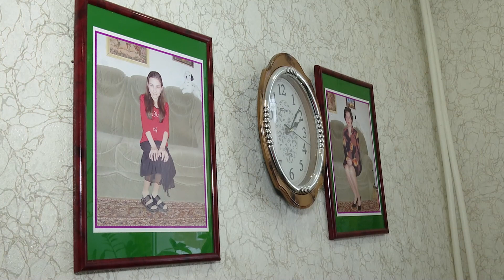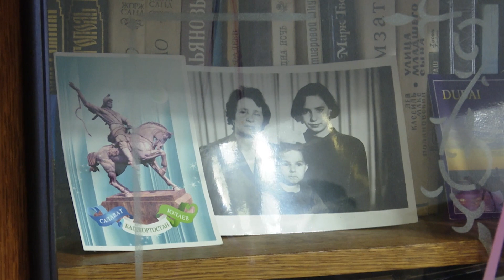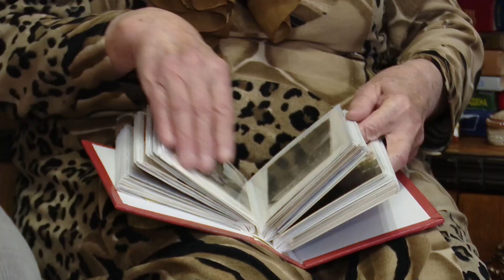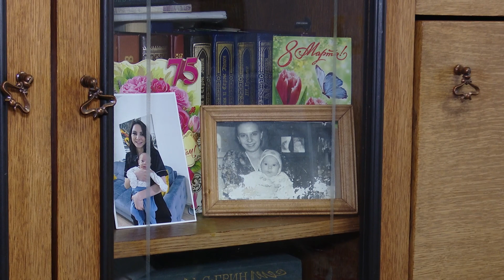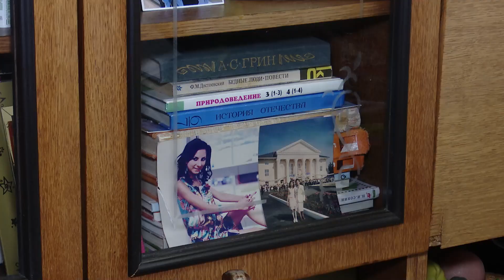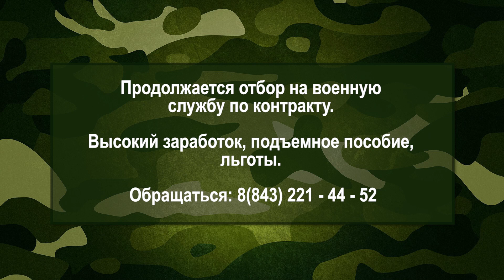Спецпроект «Мы не одиноки», передача «Иман нуры» - 15 марта 2023 года